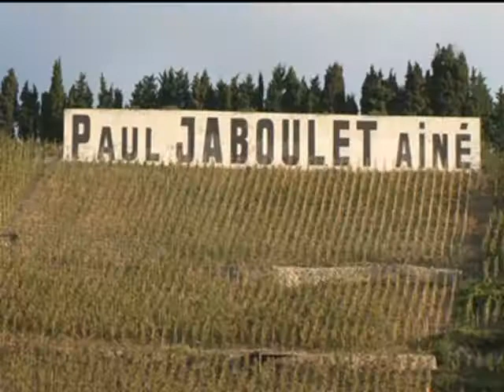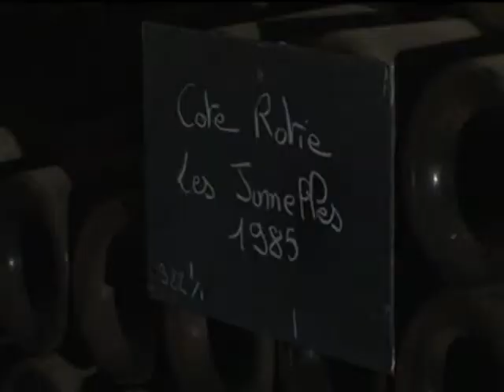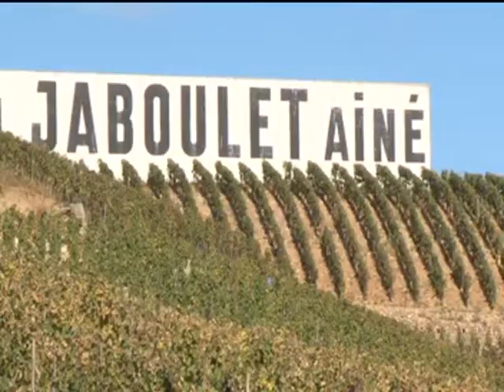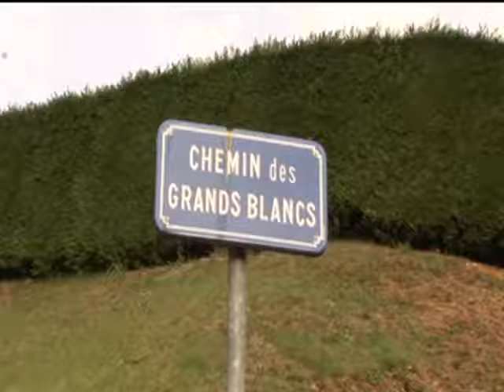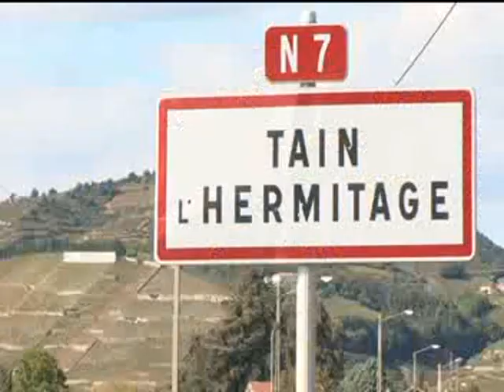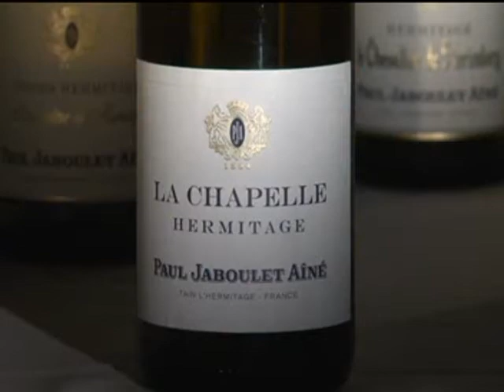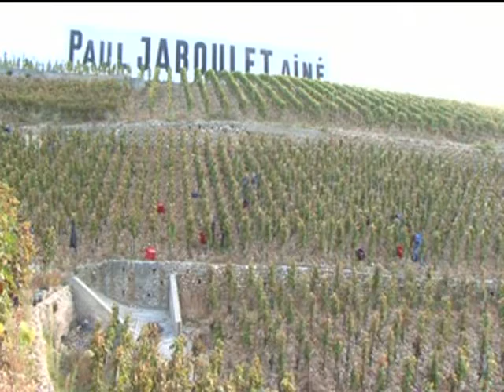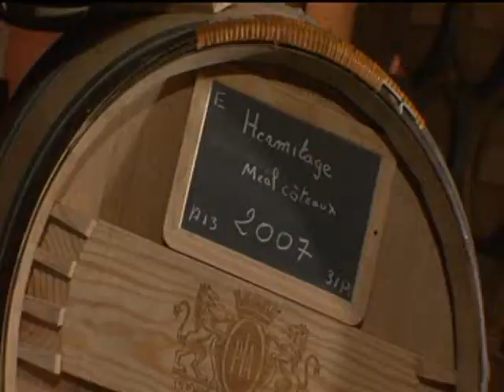Vidéo : Présentation de la Maison Paul Jaboulet Aîné